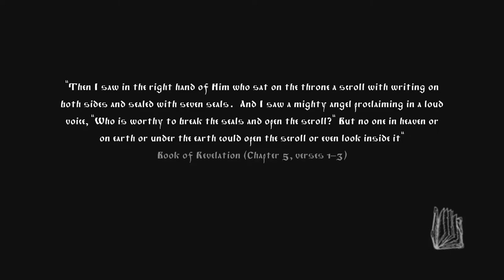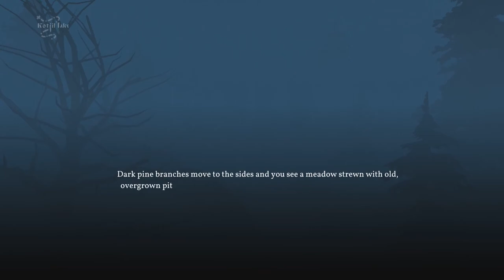Let's Play: Black Book [First Hour+]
Steeped in Slavic culture and lore this deckbuilding RPG simply feels different on several levels and, if you're willing to give it the time to get accustomed to its quirks and mechanics, can be pretty fascinating to play through